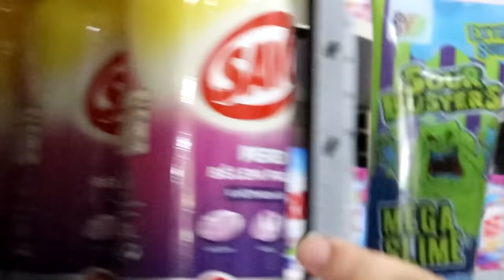OCHUTNÁVKA EXTRÉMNĚ KYSELÉ SLADKOSTI Z VEČERKY!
Socials:
😎Filip Dang

Thank you match Masters for sponzoring this video